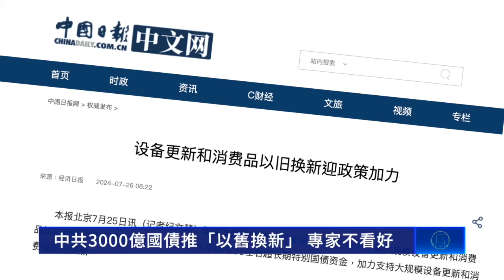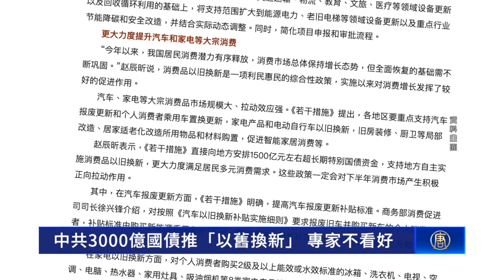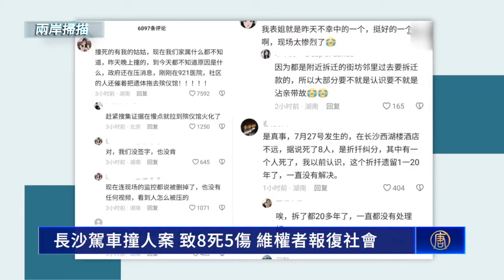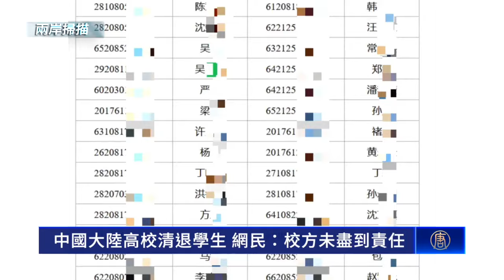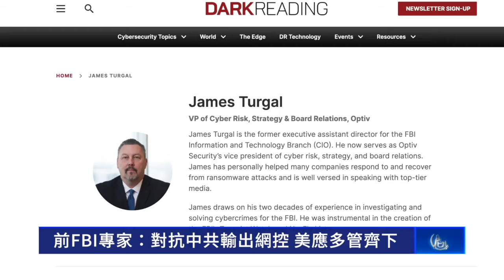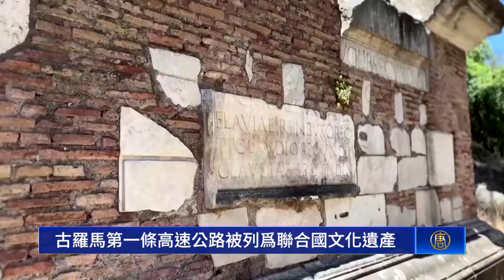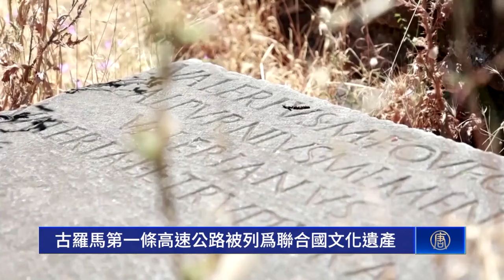美日宣佈軍事合作重大升級；真主黨襲擊釀12兒童殞命，以色列誓言報復；莫迪或將訪問基輔，俄烏戰爭以來首次；中國股市持續低迷，兩月外資淨減持732億元【全球新聞】｜新唐人電視台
真主黨火箭襲以色列 12名青少年喪生 國際譴責
70年來最重大升級 美將設駐日司令部 對抗中共
委內瑞拉選舉登場 專家擔心馬杜羅竊選
長沙駕車撞人案 致8死5傷 維權者報復社會
美日安全會談東京舉行 「延伸威懾」成焦點
佛州華裔共諜落網 法輪功學員談被騷擾經歷

✨✨精選文章✨✨
70年來最重大升級 美將設駐日司令部 對抗中共
傳深圳吉祥地鐵站附近汽車衝撞行人 多人倒地